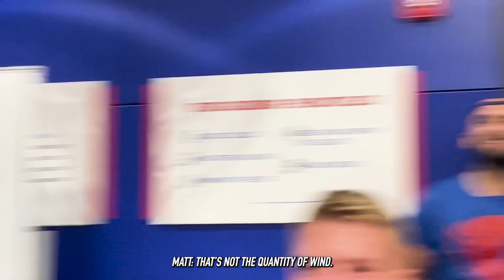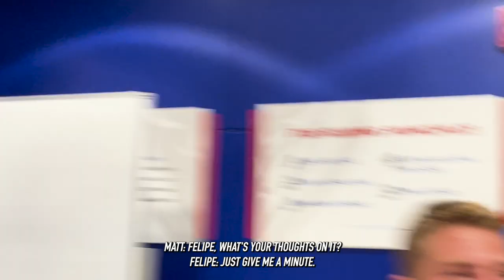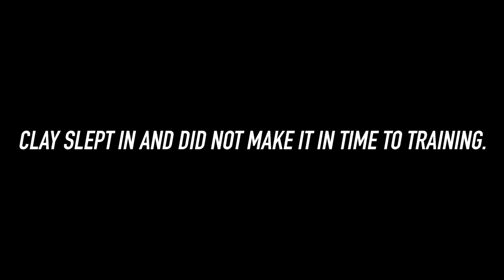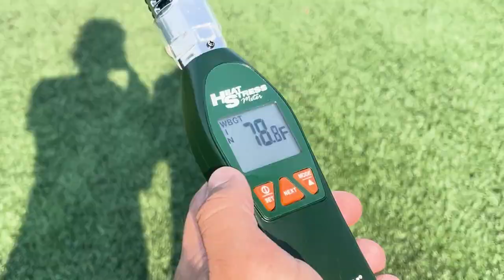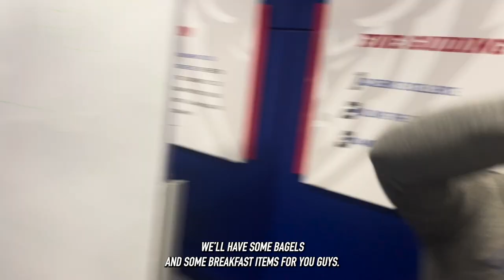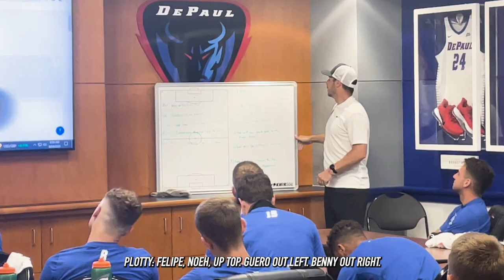Blue Demons Beyond - Episode 2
The Blue Demons open their season with a 1-0 win over Lindenwood on Thursday, August. 24. Follow DePaul MSOC in their preparations for the season opener.